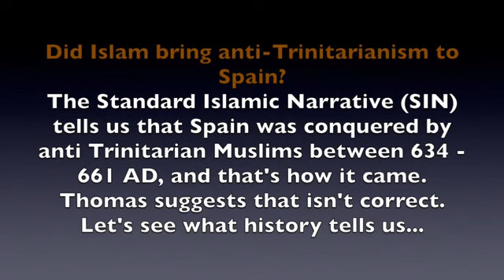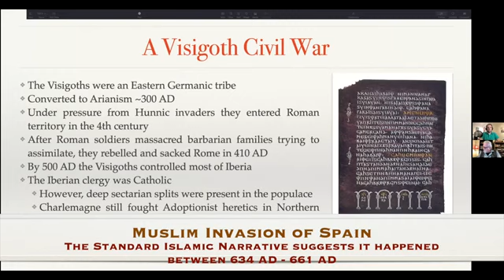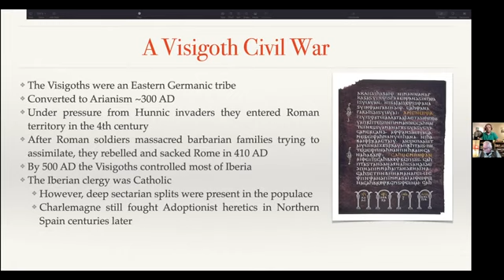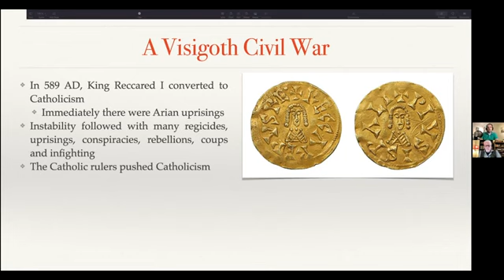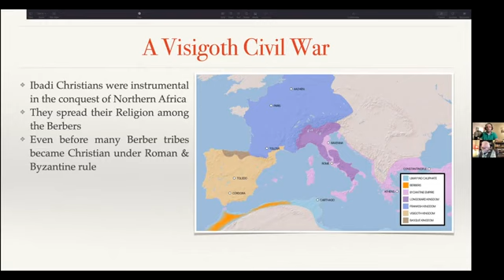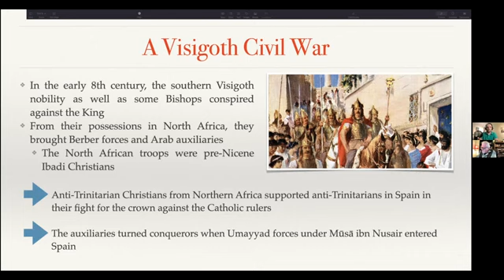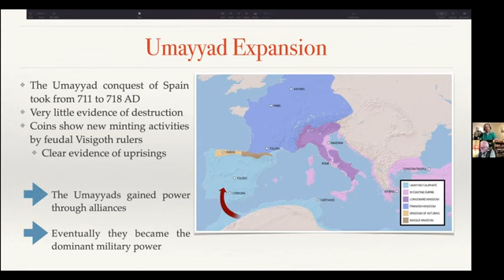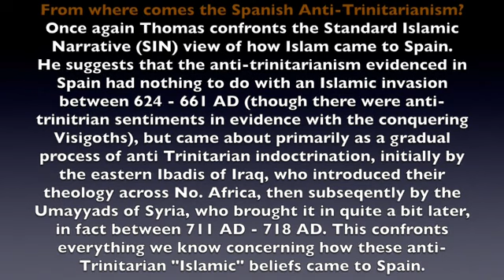105 Thomas Pt 8 How did anti Trinitarianism enter Spain